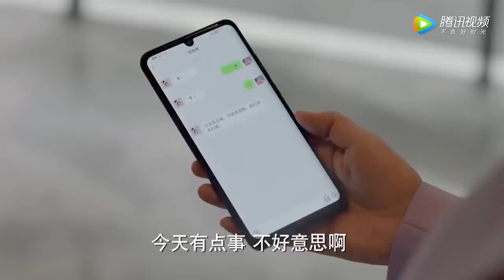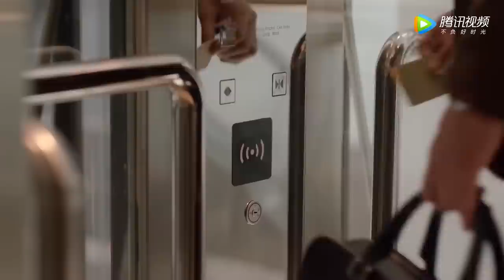丈夫身上留下小三的香水味，妻子一眼識破他的偽裝，霸道盤問揭穿他的老底！【加油！妈妈 Mom Wow】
👠 剧名Drama Name:《加油！妈妈 Mom Wow》